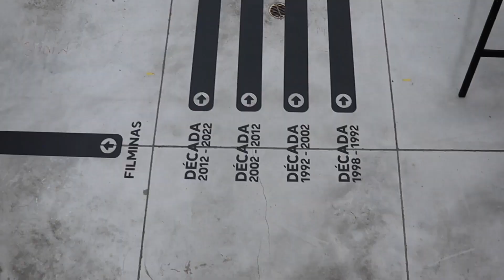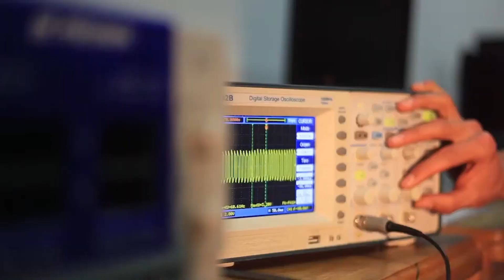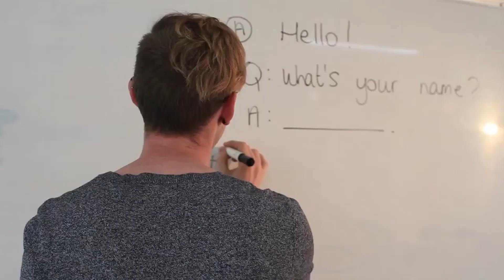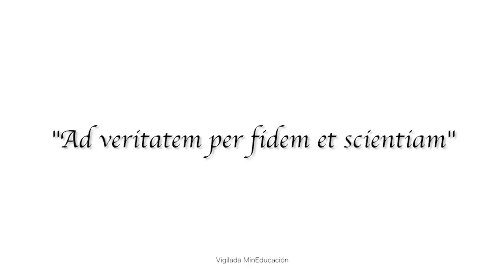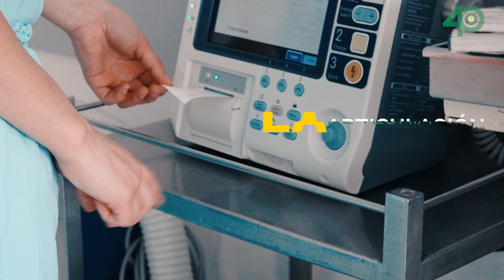Diálogos de Frontera | Pensar el Territorio : ¿cómo se está visionando? | Emisión 22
Tema: Pensar el Territorio: ¿cómo se está visionando?

Producción:  Universidad Católica de Oriente
Dirección: Luisa Fernanda Ramírez
                   Líder del Dpto. de Comunicación y Relacionamiento -   UCO

Invitados:
Luis Erney Montoya Gallego - Decano Fac. Ciencias Sociales UCO.
Magda Yolima Arias Cantor - Docente del Programa de Psicología UCO.
Pbro. José Raúl Ramírez V., Docente Facultad de Teología y Humanidades.

Moderador:
Jesús David Vallejo - Coord. Centro de Humanidades, Familia y Bioética.

Grabación y Edición: Cable Plus - Red Oriente TV